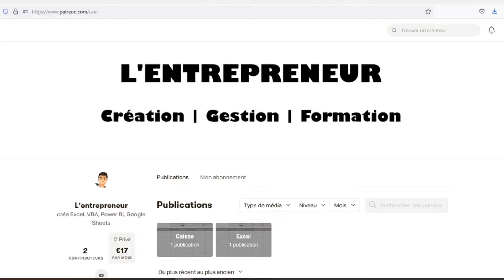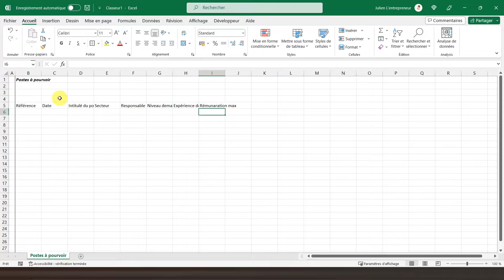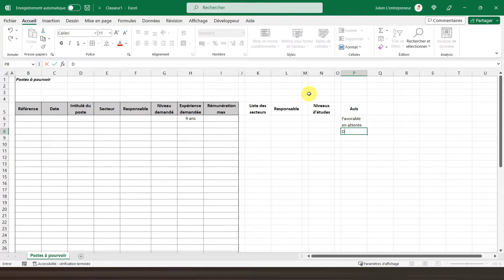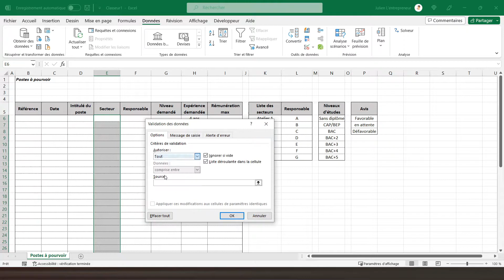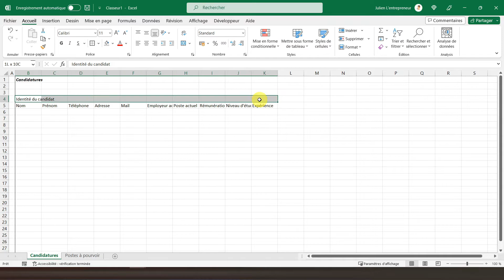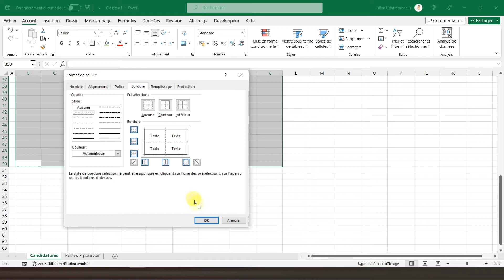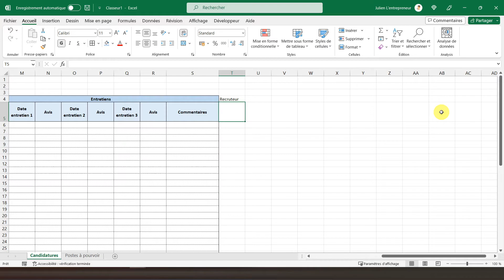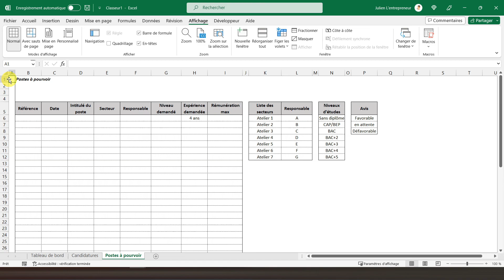#1 Faire un suivi des recrutements sur EXCEL